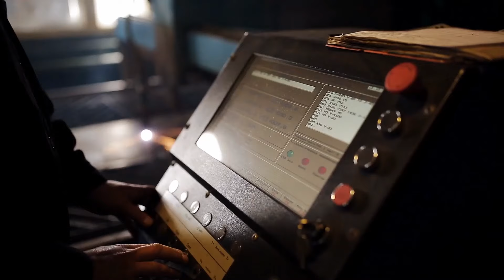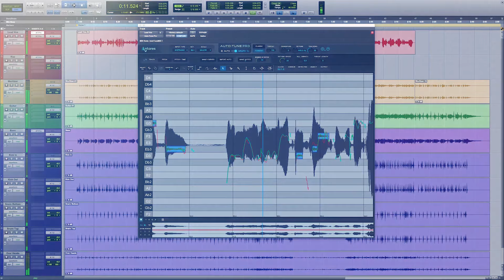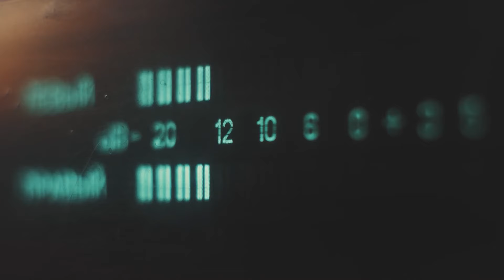Kako je nastao autotune? | Tag Specijal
Kakve veze imaju nafta i muzička produkcija?

Endi Hildebrend, inženjer i istraživač, devedesetih godina radio je za kompanije iz naftne industrije. Njegov posao bio je otkrivanje gde ispod zemljine površine ima nafte i zemnog gasa. Sastavni deo posla podrazumevao je izazivanje eksplozije na površini i praćenje kretanja talasa kroz zemljinu koru.

Doktor Endi (kako je danas poznat) znao je da zvuk funkcioniše isto kao i talasi prilikom ovih testiranja. Igrom slučaja, njegova žena bavila se pevanjem. Jednog dana ga je pitala da li može da joj napravi kutiju koja bi je stalno držala u štimu.

Ostatak priče saznajte u novom izdanju Tag Specijala!

Znate li na koji način su povezani autotune i naftna industrija?

Pre više od 20 godina, inženjer i istraživač doktor Endi Hildebrend radio je u naftnoj industriji. Njegov posao bio je da otkriva gde ispod zemljine površine ima nafte. Ovaj standardizovan proces podrazumeva da na samoj površini napravite malu eksploziju. Zatim, preko uređaja koji se zove geofon pratite kretanje i odbijanje vibracije kroz zemlju. Na osnovu rezultata i zapažanja, istraživač procenjuje da li i gde ispod zemljine površine ima nafte i zemnog gasa.

Način na koji se ovi talasi kreću sličan je kretanju zvuka kroz vazduh, te je doktor Endi (kako je danas poznat) bio dobro upućen u ovu oblast.

Jednog dana, njegova žena i on bili su na ručku sa prijateljima. Kako je njegova žena bila pevačica, pitala ga je da li bi mogao da joj napravi kutiju koja bi je stalno držala u štimu dok peva. Začuđujuće, doktor Endi je odgovorio da bi mogao, iako takav uređaj niko do tada nije uspeo da napravi.

Narednih meseci, on je radio na softverskom rešenju, koje putem algoritma i matematičkih modela dobija mogućnost promene zvuka. Tako je nastao autotune – program koji meri i menja tonski raspored u vokalnim i instrumentalnim izvedbama.

Kada je shvatio šta je napravio, doktor Endi je patentirao i licencirao ovaj softver. Tako je 1997. godine nastala firma Antares Audio Technologies, koja se bavila proizvodnjom i distribucijom ovog audio rešenja. Endi Hildebrend i njegova kompanija Antares počeli su da prodaju autotune softver produkcijskim kućama, koje u početku nisu želele da se zna da koriste ovo pomagalo.

Jedna od prvih pesama na kojima je autotune korišćen je „Believe“ od Cher, a za glavnog popularizatora ove tehnike važi američki reper T-Pain. Uprkos prvobitnoj rezervi, pa i kritici autotune-a, nakon Cher i T-Pain-a, nebrojeno mnogo pevača i pevačica počelo je da koristi ovo rešenje. Danas se autotune smatra standardnim alatom u muzičkoj produkciji i njegova upotreba sve je raširenija.